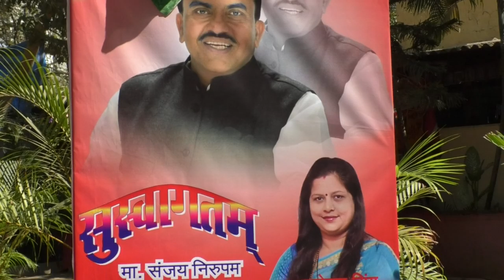Congress dwara block president ka program(8)